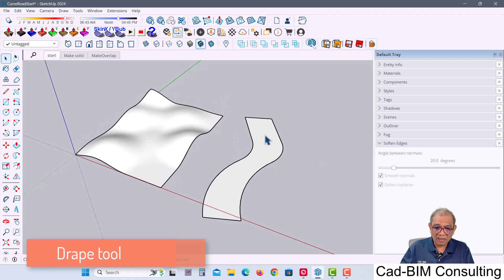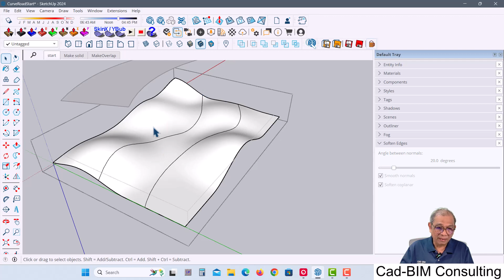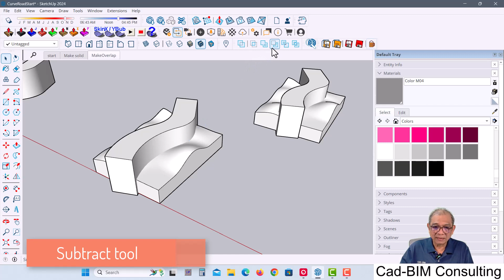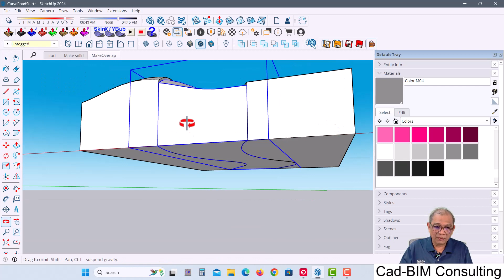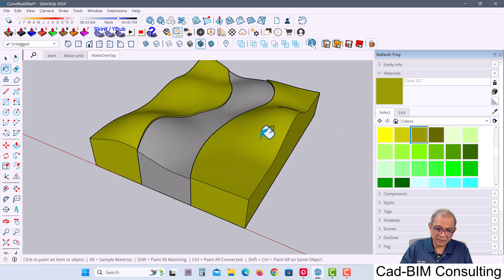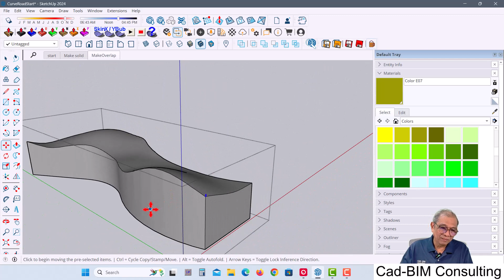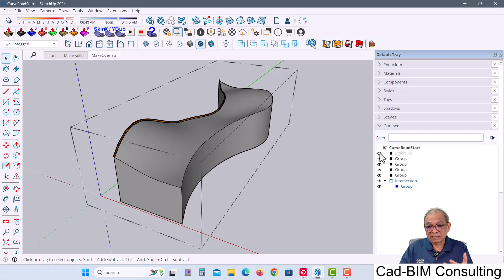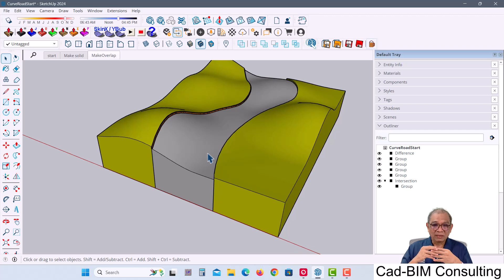Road on Terrain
การสร้างแนวถนนบน terrain model